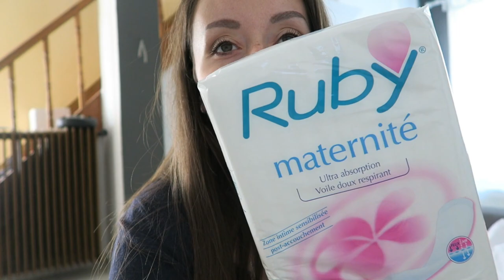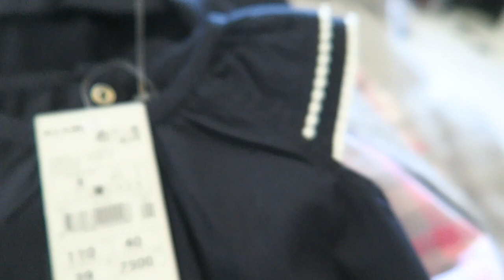ON REVELE LE PRENOM J?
Melissa